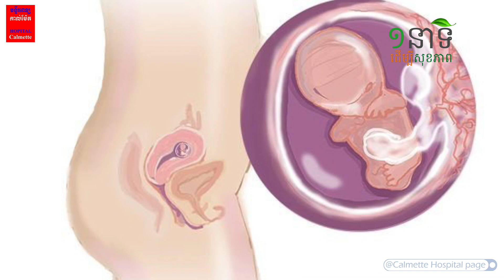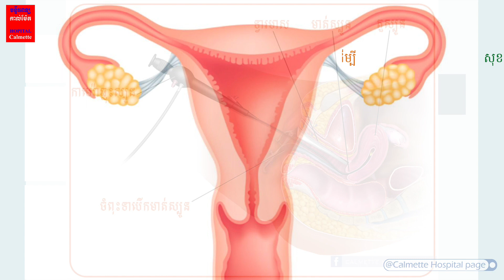ការគ្មានកូន និងរលូតកូនញឹកញាប់ អាចបណ្តាលមកពីជំងឺស្អិតស្បូន!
ជំងឺស្អិតស្បូនជាមូលហេតុធ្វើអោយស្ត្រីមានវិបត្តិគ្មានកូន មានរដូវមិនទៀងទាត់ និងឈាមរដូវតិច ដែលបណ្តាលមកពីភ្នាសក្នុងស្បូនស្អិតជាប់គ្នាស្ទើរតែទាំងអស់។
ក) មូលហេតុ៖
- ជំងឺនេះកើតមកពីការរលាកភ្នាសក្នុងស្បូនរ៉ាំរ៉ៃ (Endometritis)
- ស្ត្រីធ្លាប់ធ្វើការរំលូតកូនជាញឹកញាប់ (Frequency abortion)
- ស្ត្រីមានរលាកអាងត្រគាក (Pelvic inflammatory)
ខ) រោគសញ្ញា៖
- ស្ត្រីមានរដូវតិចតួចក្នុងករណីភ្នាសក្នុងស្បូនស្អិតខ្លះនៅផ្នែកណាមួយ
- ស្ត្រីពុំមានរដូវទាំងវ័យក្មេងក្នុងករណីភ្នាសក្នុងស្បូនស្អិតទាំងស្រុង
- ស្ត្រីមានផ្ទៃពោះឧស្សាហ៍រលូតនៅត្រីមាសទី១
- ស្ត្រីធ្លាប់មានរោគសញ្ញាឈឺចាប់ក្នុងអាងត្រគាករ៉ាំរ៉ៃពីមុនមក
- ស្ត្រីធ្លាប់មានជំងឺរលាកដៃស្បូន
- ស្ត្រីធ្លាប់មានប្រវត្តិធ្លាក់ស និងក្លាយរោគ ដោយធ្លាក់ស និងមានធុំក្លិន។
គ) ការព្យាបាល៖
ក្រោយពីការធ្វើរោគវិនិច្ឆ័យបានច្បាស់លាស់ ដោយដឹងថាស្ត្រីមានជំងឺស្អិតស្បូន យើងអាចព្យាបាលយ៉ាងមាន ប្រសិទ្ធិភាពដោយឧបករណ៍ឆ្លុះស្បូន (Hysterocopy diagnosis) ហើយព្យាបាលដោយការវះកាត់តាមរយៈ ម៉ាស៊ីនឆ្លុះស្បូននេះនៅភ្នាសក្នុងរបស់ស្បូន (Hysteroscopy operative) នៅពេលនោះស្បូនស្ត្រីអាចវិវត្តមក សភាពធម្មតាវិញ និងអាចមានកូន ដោយលែងរលូតទៅថ្ងៃក្រោយ។
“ស្ត្រីទាំងឡាយដែលមានរោគសញ្ញាដូចខាងលើ សូមមេត្តាអញ្ជើញមកជួបពិគ្រោះជាមួយក្រុមគ្រូពេទ្យជំនាញឯកទេស នៅមន្ទីរពេទ្យកាល់ម៉ែត ដើម្បីទទួលបានសេវាព្យាបាលតាមរយៈឧបករណ៍ទំនើបចុងក្រោយ (Hysteroscopy diagnosis and operative) ដែលមានប្រសិទ្ធិភាពខ្ពស់ និងទទួលបាននូវលទ្ធផលល្អប្រសើរ។”